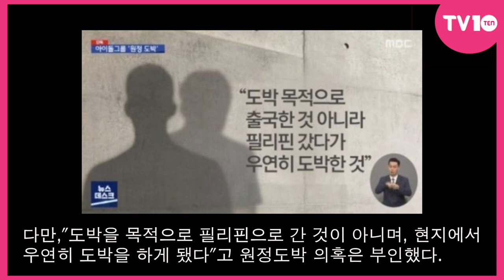[TV텐] 원정 도박 아이돌은 누구?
[TV텐] 원정도박아이돌